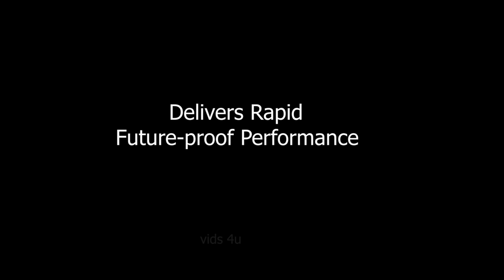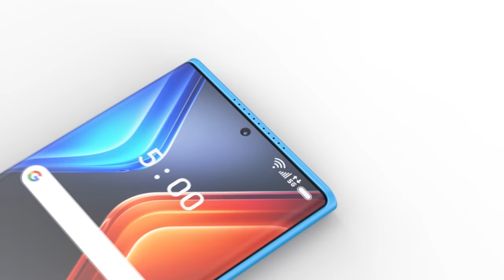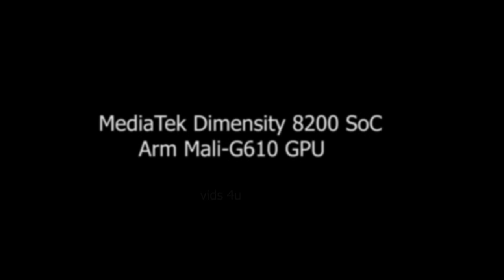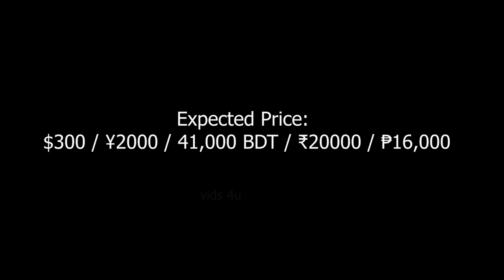Nokia NX 5G, Release Date, Camera, First Look, Trailer, Launch Date, Specs, Price, Review, Features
*6 Days No Wash? Do Odorless Socks Work?

*Exclusive Offers:
1. Amazon International ~